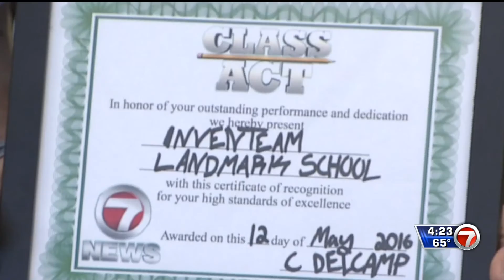ClassAct LandmarkSchool WHDH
They share their invention of an eelgrass planting system that will help repopulate the growth of this essential marine biome, preserve the coastal ecosystems, and save coastal residents many hundreds of thousands of dollars.